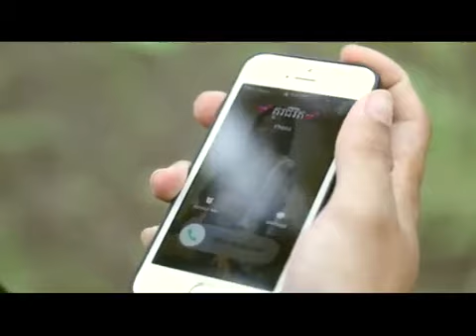Bek Tver Avey - បែកធ្វេីអ្វី! Full MV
Bek Tver Avey guitar chord